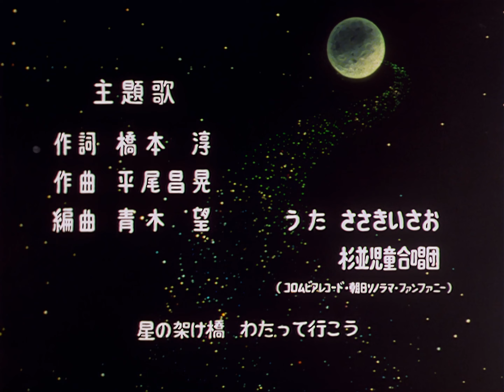Galaxy Express 999 Sigla Iniziale 4K